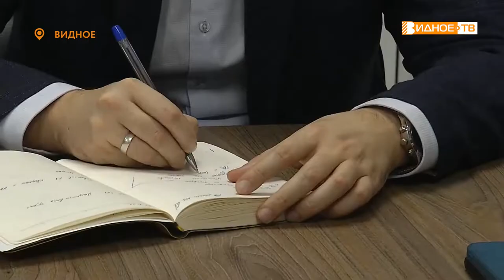ВСТРЕЧА С ЖИТЕЛЯМИ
Председатель Совета депутатов Ленинского городского округа Станислав Радченко встретился с жителями деревни Сапроново. На приеме обсудили вопросы, касающиеся водоотведения, уличного освещения, ремонта и содержания дорог, благоустройства общественных зон в населенном пункте.